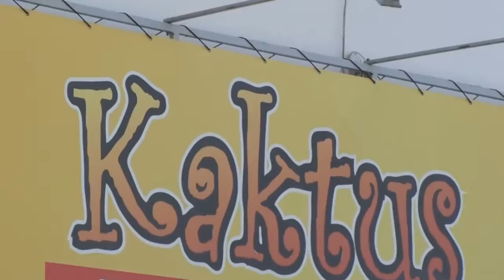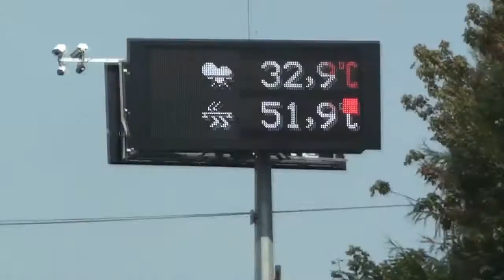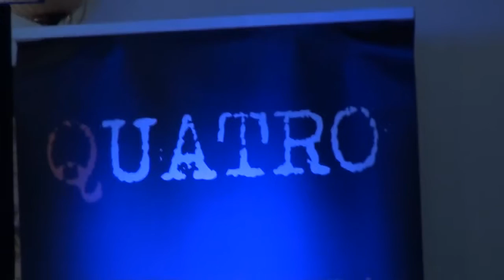Zespół Quatro - Wesele Dębica